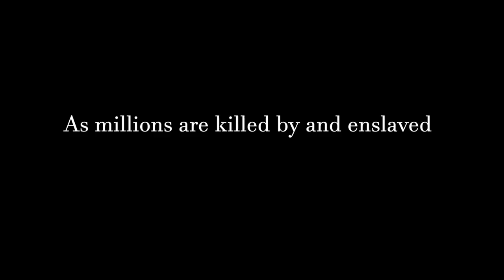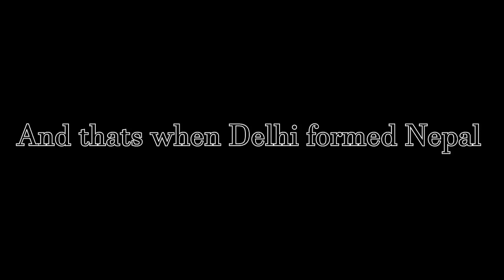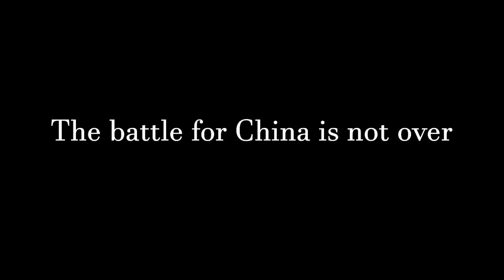EU4 - WHAT HAPPENS WHEN CHINA AND INDIA TEAM UP TO TAKE DOWN THE DRAGON OF YUAN - Min MP Part 3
This is Part 3 of my Multiple Part Series where I start as Min and fight for survival and dominance in a HUGE 75 player Multiplayer lobby.

A couple months ago I called on the players of EU4 to come compete and have fun in my lobby. Now after multiple sessions, many players still remain and battle it out in the battlefield.

In this mod, China is split up into many different Kingdoms who have unique missions and ideas. Oirat starts with no subjects and the mandate of heaven is non existent. Any of the Chinese cultured nations can form China, however, this does not restore the mandate. Min is the least amount of development compared to Shun and Qi and it's unique ideas are slightly militaristic with a discipline bonus and a manpower bonus. Shun and Qi both start with a -25% shock damaged received modifier.

This is the true EU4 Chinese experience.

Title of Video: EU4 - WHAT HAPPENS WHEN CHINA AND INDIA TEAM UP TO TAKE DOWN THE DRAGON OF YUAN - Min MP Part 3

Title of Last Video: COMPLETED TRUE ONE TAG 3 MOUNTAINS ACHIEVEMENT - Mayan Horde Ryukyu FINALE

Commentary: Absolute Habibi
Streamer: Absolutehabibi
Editor: BILLY

eu4 mp pov
eu4 china mp eu4 ming mp
eu4 China warring kingdoms mod
ming eu4
absolute habibi twitch stream highlights
best of absolute habibi